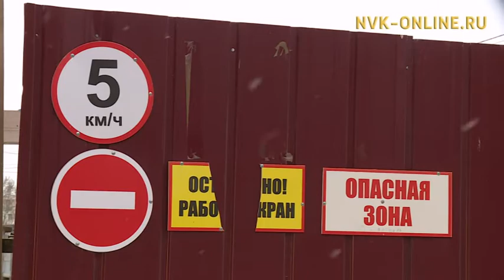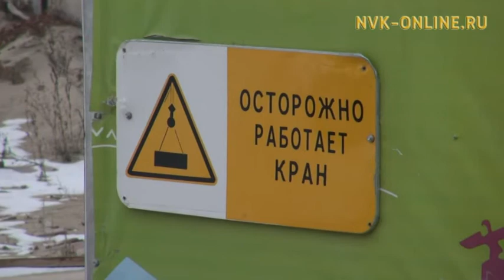В Якутске появится новый сквер труженикам тыла